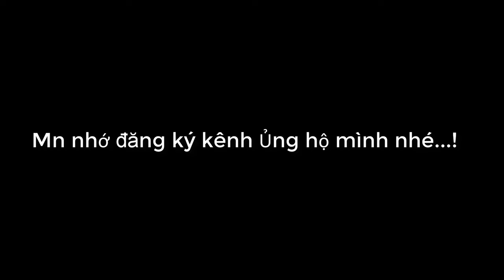Yêu thần ký chap 403A.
yeuthankychap403A,
yeuthankychap403A,,
yeuthankychap403A,
yeu than ky chap 403A,
Yêu thần ký chap403A,
yeuthankychap403A,
yeuthan,
thanky,
403A,